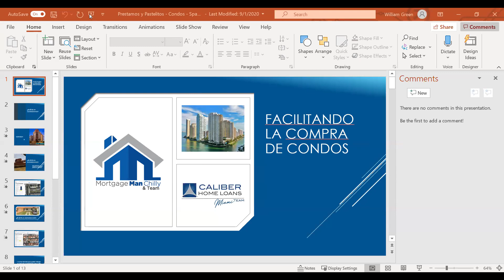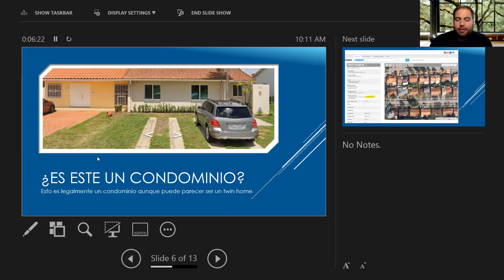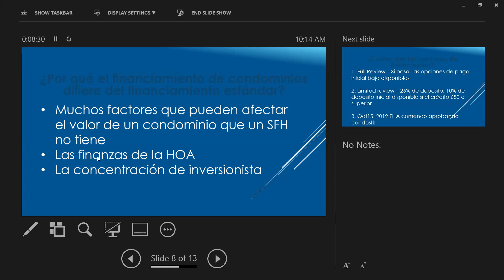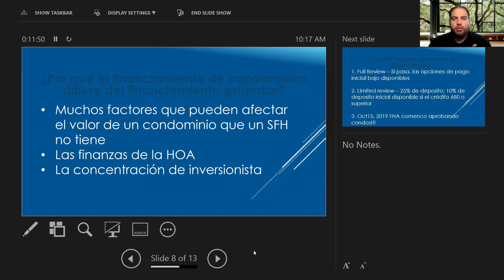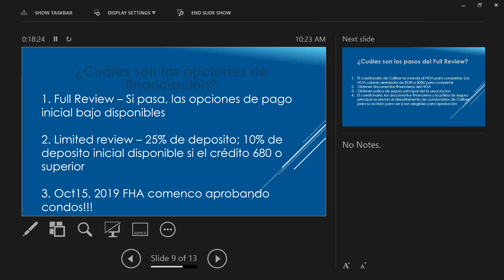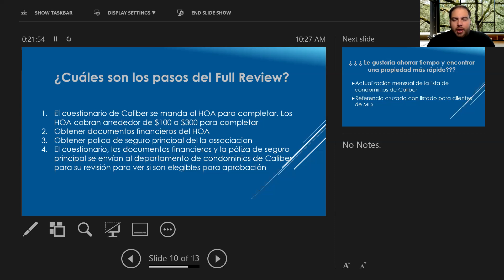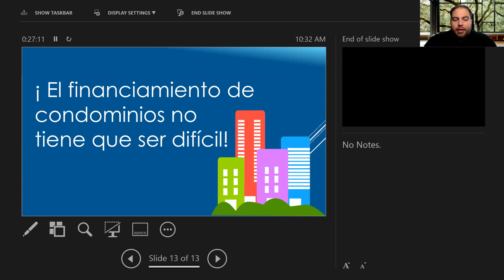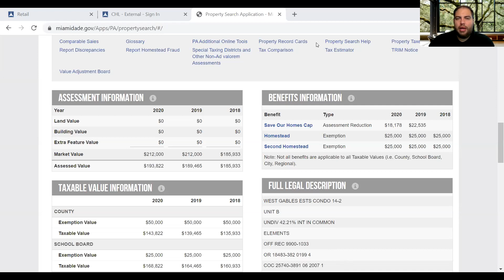Prestamós y Pastelitos Mortgages 2021